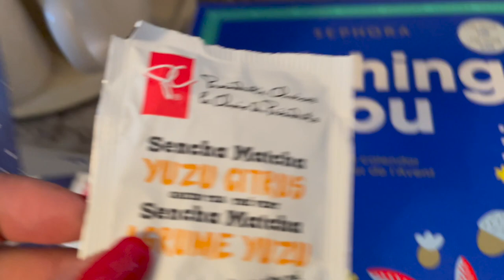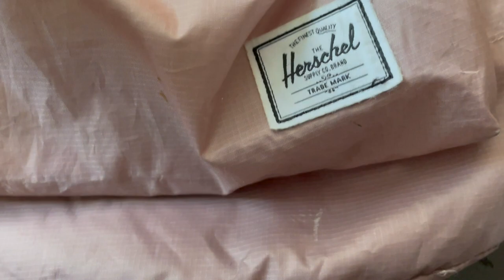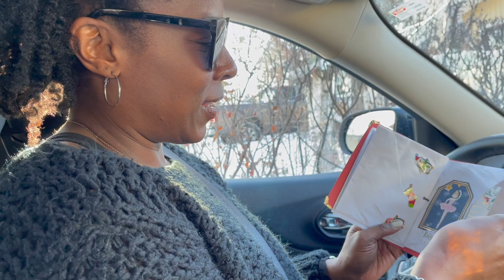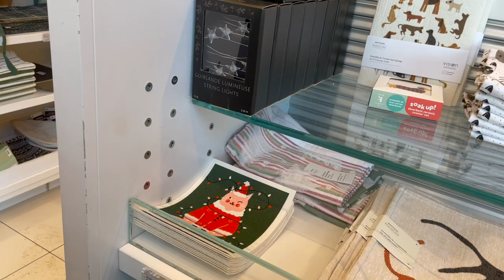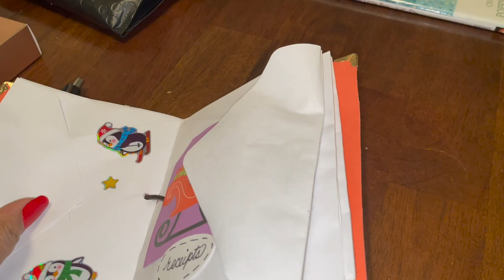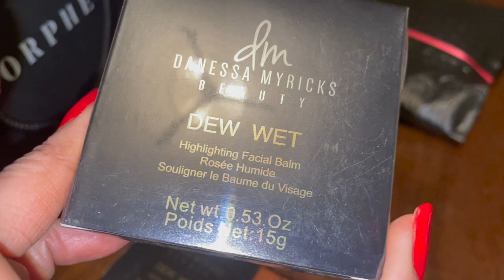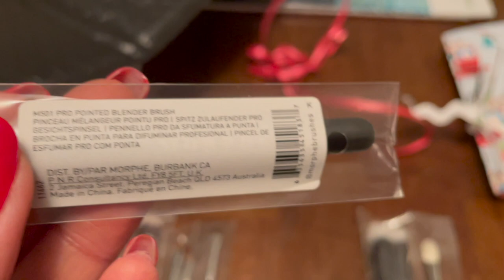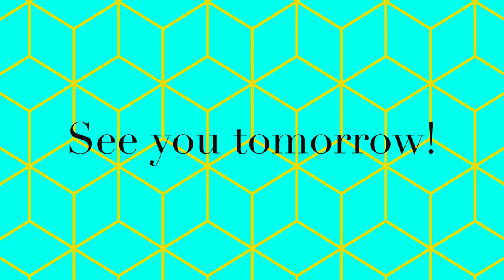VLOGMAS 2022- DAY 15 - WEST EDMONTON MALL SHOPPING!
Had so much fu shopping with my daughter today1